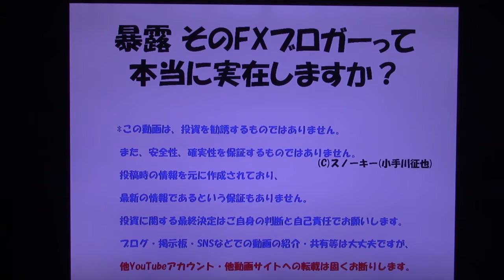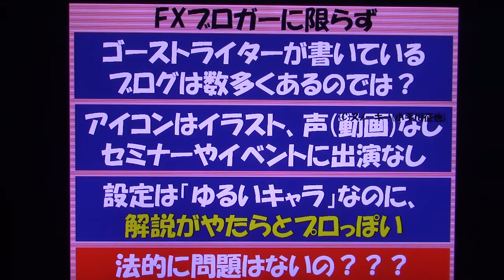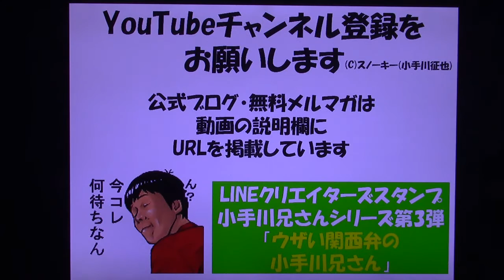暴露 そのFXブロガーって本当に実在しますか？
小ネタ動画です。インターネット上に数多くあるFXブログ・投資ブログ。そのFXブロガーって本当に実在するのかどうか？架空のキャラクターではないのか？や問題点・注意点についてお話した動画です。
「暴露 マネー誌のライターは一度も投資をしたことがない⁉」の動画はこちら。